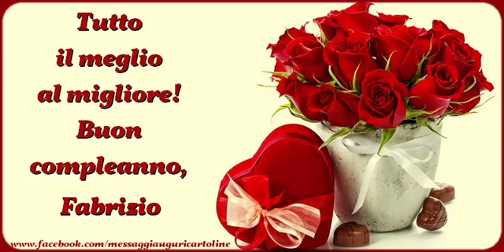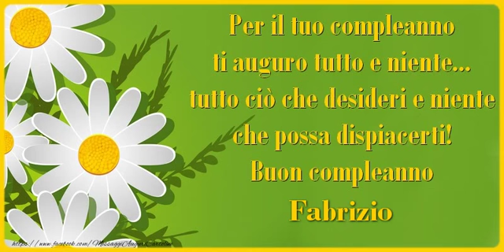Tanti Auguri di Buon Compleanno Fabrizio!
Si avvicina il giorno di compleanno d'una persona a voi più cara con nome Fabrizio? Vi invitiamo a scoprire le nostre cartoline musicali di compleanno con nome Fabrizio.